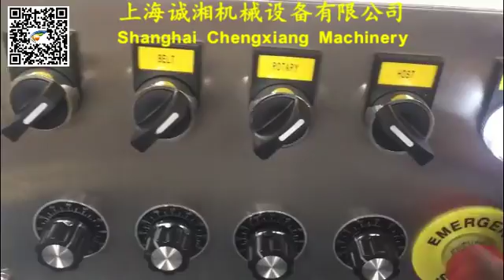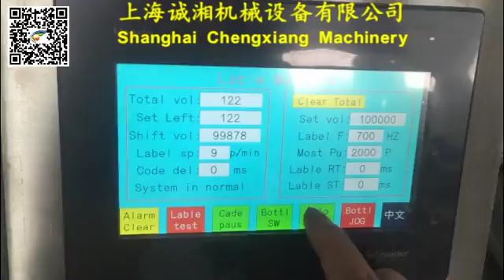Eliquid filling machine,30ml ejuice filling machine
Model:Eliquid filling machine,30ml ejuice filling machine

Annie
Saleslady
Skype:cn.chengxiang
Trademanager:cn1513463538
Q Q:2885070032